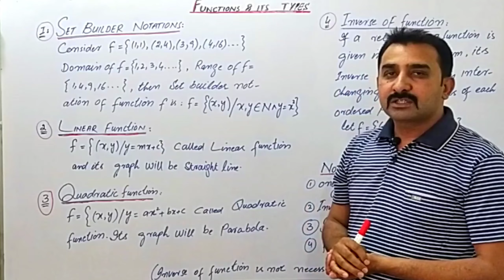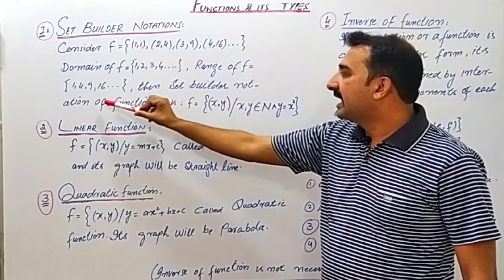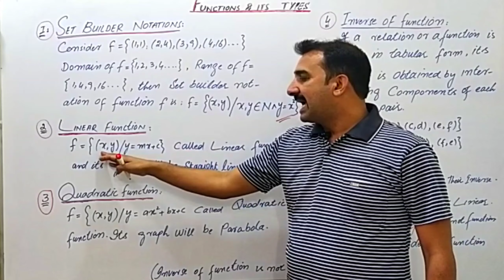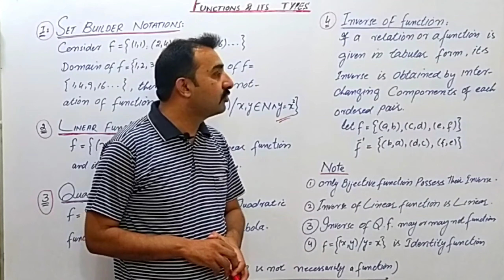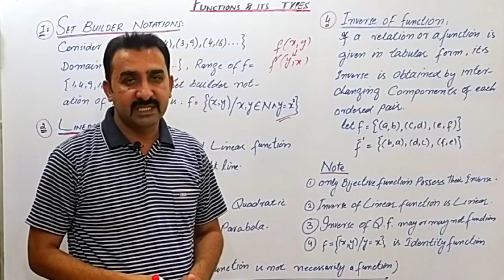What is Functions &its Types lecture 3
With Sheikh Asif math Vibes